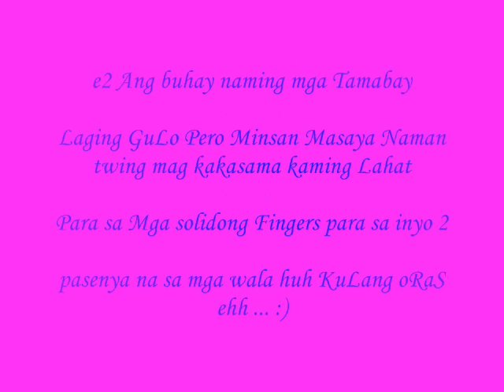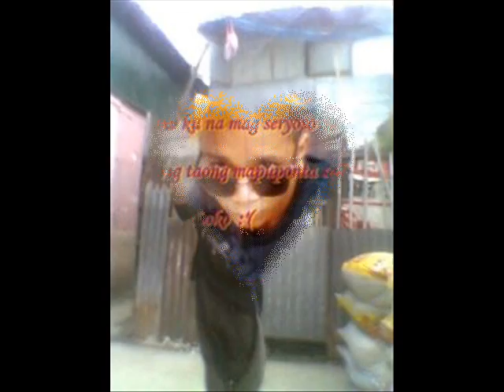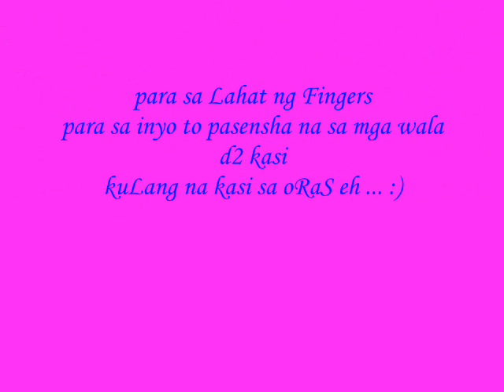Fingers FamiLia FT SiLenT ' OnE